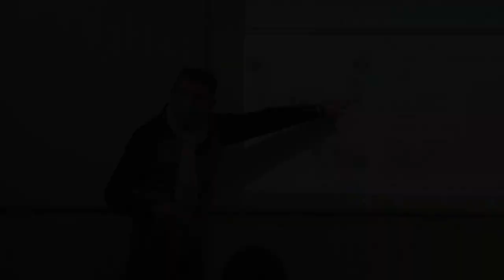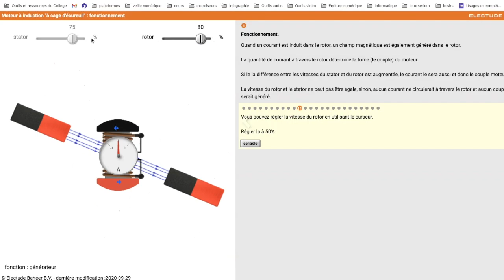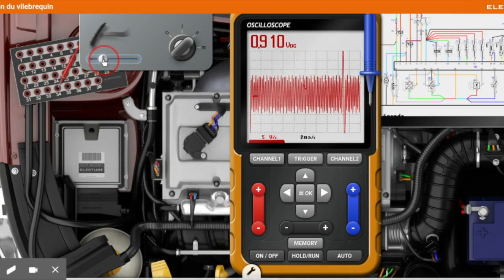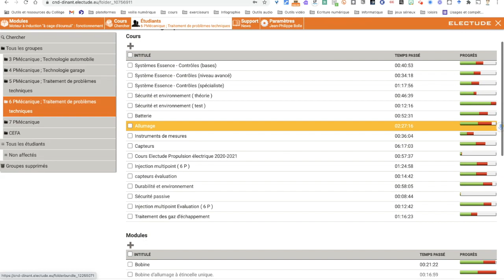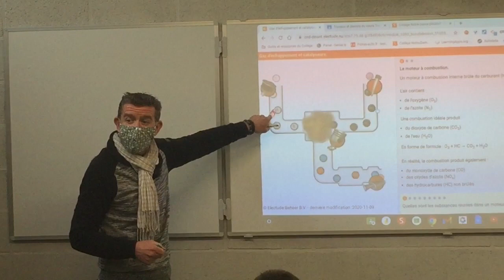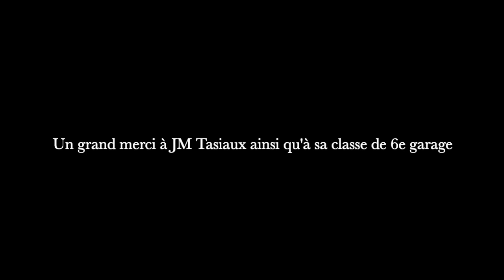Electude en section garage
Usage numérique dans les sections Garage du Collège ND de Dinant.
Un grand merci à Jean-Marc TASIAUX et à sa classe de 6e section Garage!